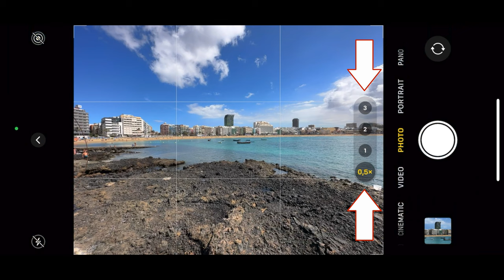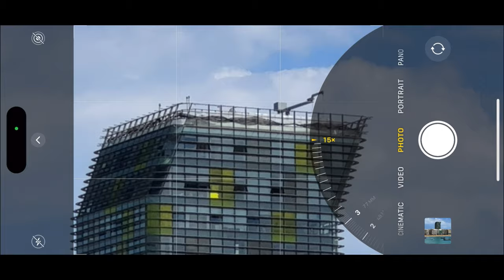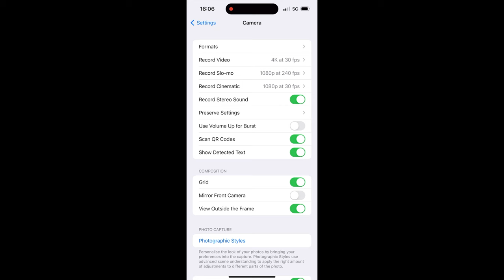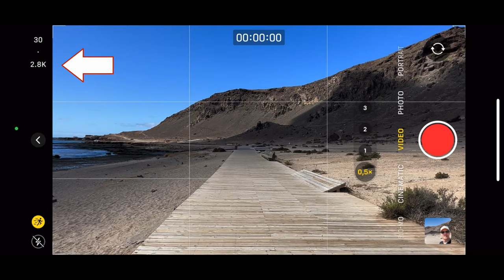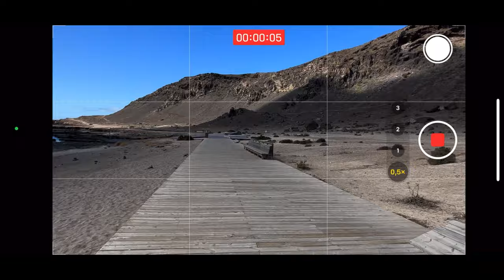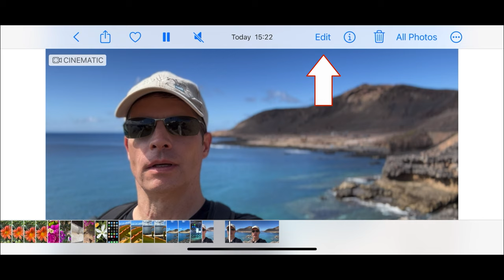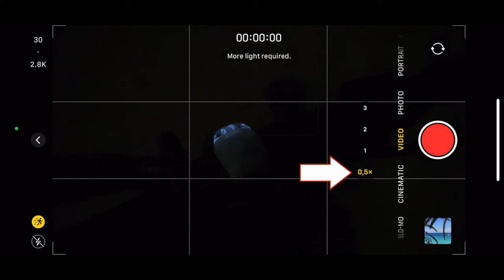Testing the iPhone 14 Pro Max Camera System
The iPhone 14 Pro comes with an improved camera system. In this video I test the new lenses, zoom and macro, ProRAW, Action mode and the low-light capabilities.

TIMESTAMPS
0:00 Intro
0:28 Unboxing
1:26 Lenses
1:47 Zoom
2:40 Macro
3:28 48 MB ProRAW vs 12 MB
4:39 Action mode
5:12 Front facing camera
5:30 Cinematic mode
6:44 Low-light testing
7:30 Action mode in low-light
8:16 Outro

GEAR USED TO PRODUCE THIS VIDEO (for more details see other videos on my channel):
Sony RX100 VII
Rode Wireless GO II
Rode Lavalier GO
Rode Minifur-LAV
Manfrotto Nano Clamp
Manfrotto Micro Friction Arm
Manfrotto Smartphone Holder
Manfrotto Super Clamp
Manfrotto Mini Friction Arm
Manfrotto PIXI EVO tripod
Ulanzi MT-08 tripod
iPad Pro
Apple Pencil